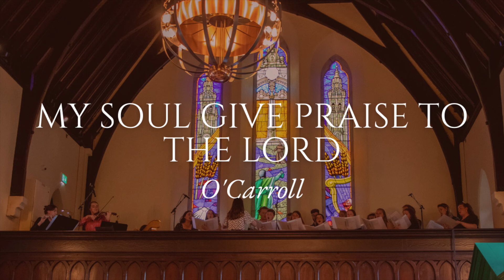Psalm 145/146: My Soul Give Praise to the Lord - Fintan O'Carroll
“My soul give praise to the Lord”

Music by Fintan O’Carroll used with permission of Kevin O’Carroll, Co. Waterford, Ireland.

Newman Vocare Ensemble
Recorded live during a Sunday Mass in Newman University Church, Dublin - Autumn 2022

Join us on Sundays at 11am and 6:15pm in Dublin